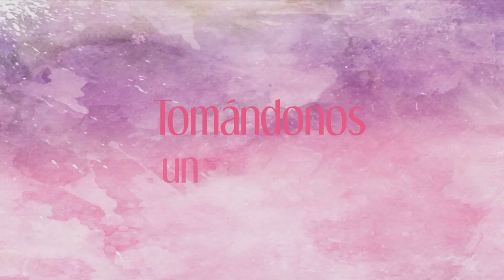Tomándonos un cafecito con... Ana Paula.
CECC Pedregal
Formando profesionales líderes en las áreas de la comunicación desde 1981.
📍CDMX
¿Quieres más información? ⬇️

Dirección
Valle #12 Col. Jardines del Pedregal CDMX.
Mándanos un whattsapp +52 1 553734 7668